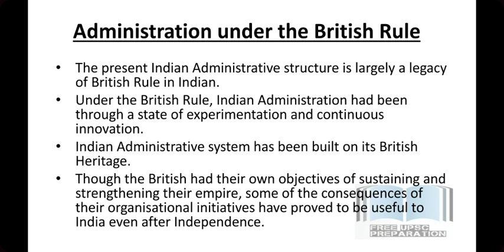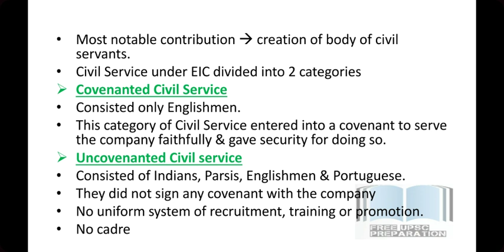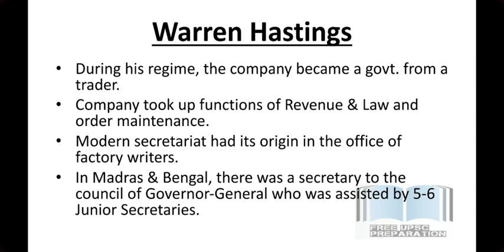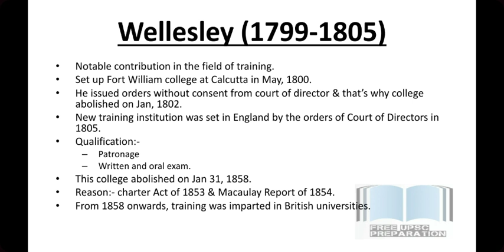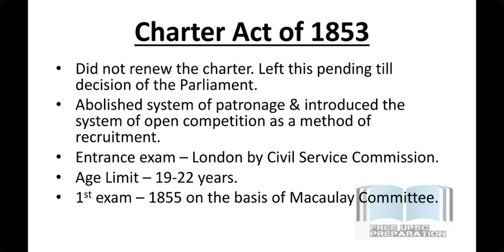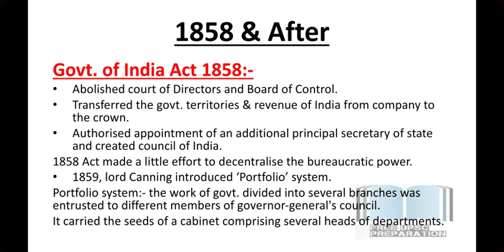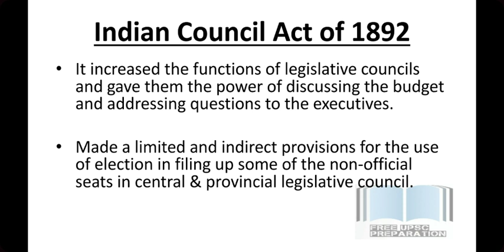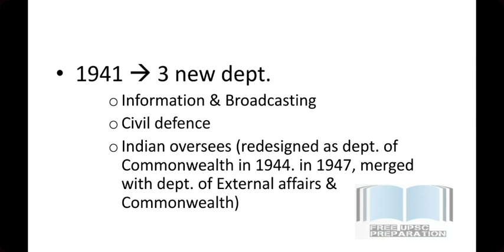Legacy of British Rule || Indian Administration || Lecture 06 || Free UPSC Preparation